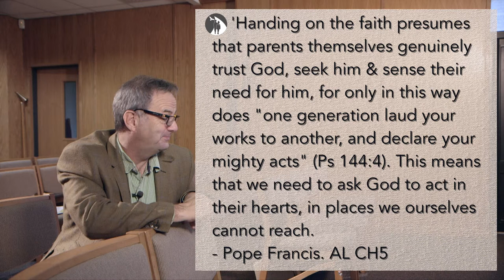Calling all parents